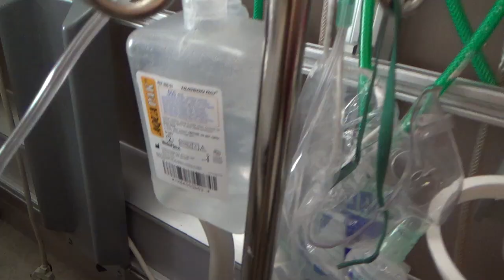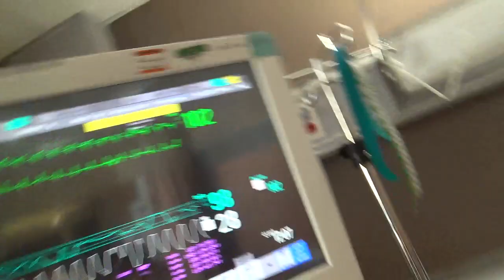MOTHER'S LITTLE HELPER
Directed and edited by Linda Chorney.

From Chorney's Grammy Nominated "Emotional Jukebox"
Linda takes classic Stones song written by Jagger & Richards, and sings it as the woman getting older. This song features Lisa Fischer on back-up vocals. No animals were harmed during the filming of this video.  for her music, book, films.

What a drag it is getting old
"Kids are different today,"
I hear ev'ry mother say
Mother needs something today to calm her down
And though she's not really ill
There's a little yellow pill
She goes running for the shelter of a mother's little helper
And it helps her on her way, gets her through her busy day

"Things are different today,"
Cooking fresh food for a husband's just a drag
So she buys an instant cake and she burns her frozen steak
And goes running for the shelter of a mother's little helper
And two help her on her way, get her through her busy day

Doctor please, some more of these
Outside the door, she took four more

"Men just aren't the same today"
They just don't appreciate that you get tired
They're so hard to satisfy, You can tranquilize your mind
So go running for the shelter of a mother's little helper
And four help you through the night, help to minimize your plight

"Life's just much too hard today,"
The pusuit of happiness just seems a bore
And if you take more of those, you will get an overdose
No more running for the shelter of a mother's little helper
They just helped you on your way, through your busy dying day
Songwriters: RICHARDS, KEITH / JAGGER, MICK